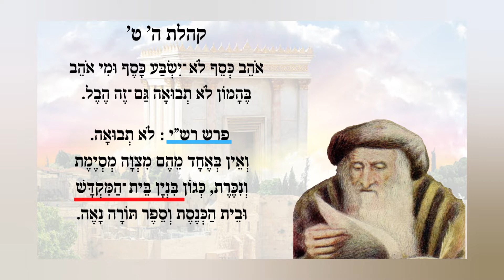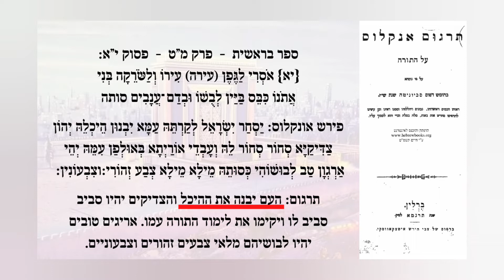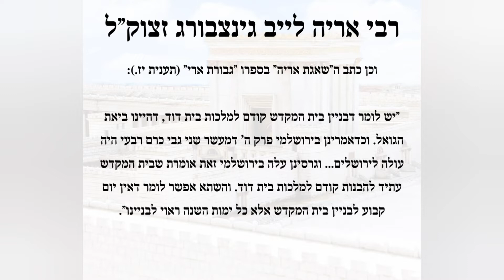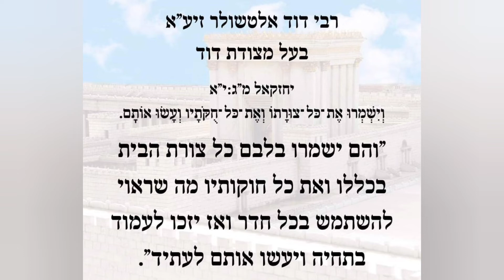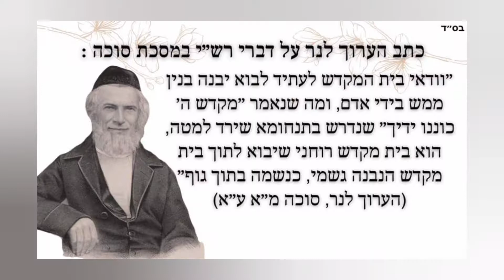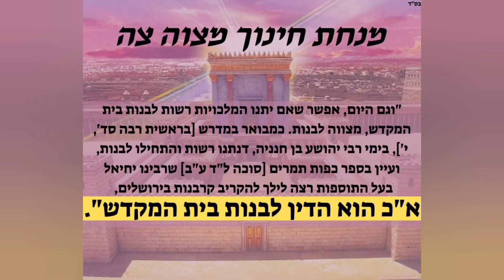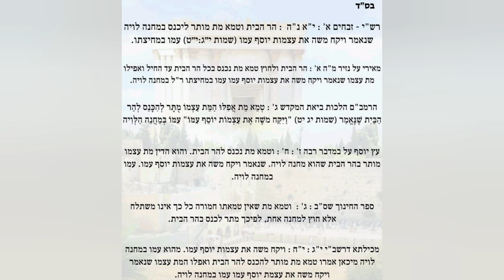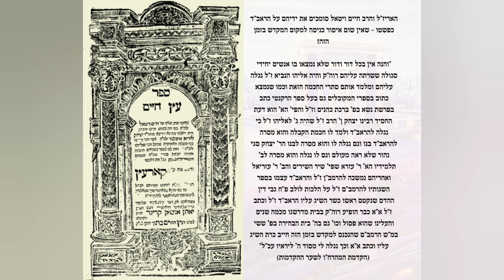מצוה לעלות ולבנות את הבית השלישי לפי דעת כל גדולי ישראל